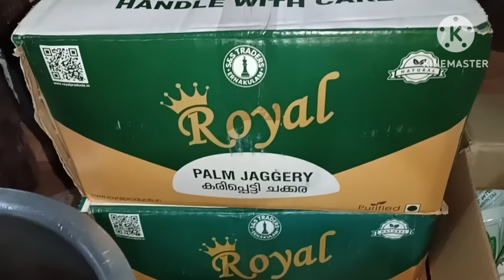ഏതു ജോലിക്കും അതിൻറെതായ അന്തസ്സുണ്ട്/A Day In My Life Saji'sHomecafe/